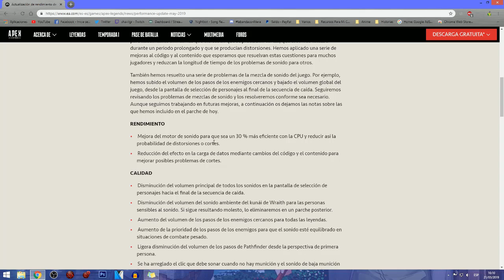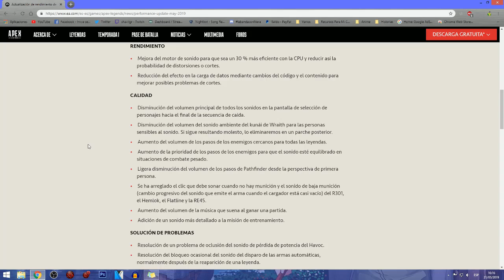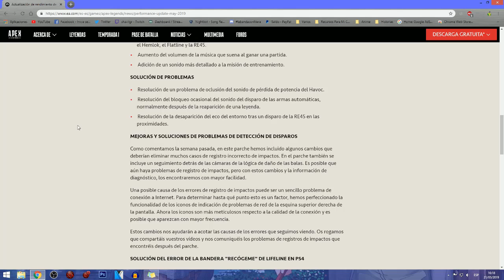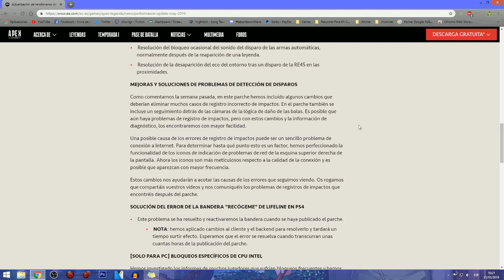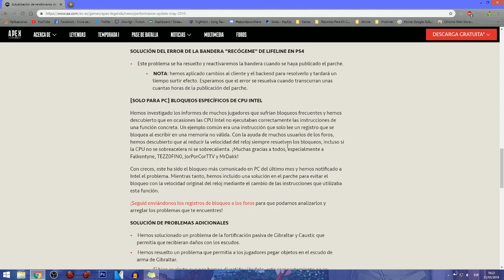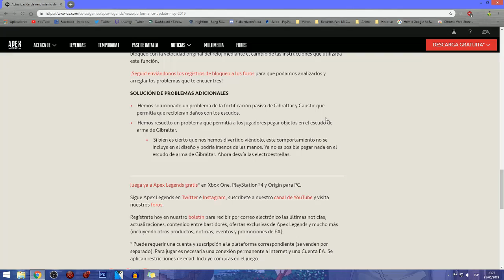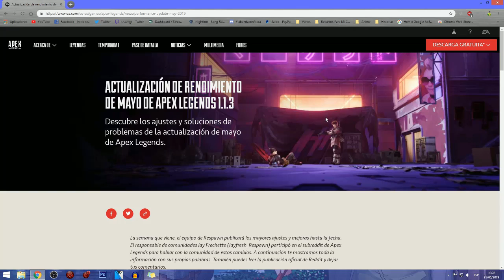Nueva Actualizacion En Apex Legends Correccion De Errores y Rendimiento PC, PS4, Xbox One